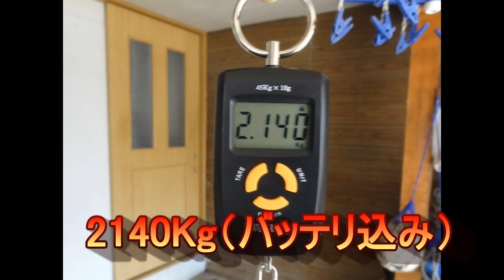桜満開！Phantom散る・・・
5200ｍAhバッテリーのデュアル化によるフライトテストです。
最後はモーター焼き付きにより墜落。過負荷なのか個体不良かは不明。
後で確認したら、アンプもヤラレテいました・・・orz

モーター　E-MAX　935KV　2213
ペラ　DJI 1038
ESC　Turnigy Multistar 30 Amp
モーター拡張マウントによる450サイズ化
Walkera G-2D ブラシレスジンバル
GoPro HERO3+SE
etc・・・